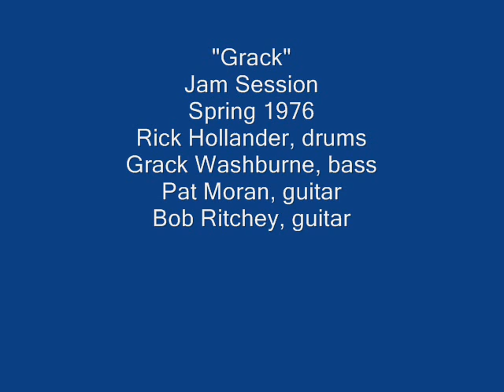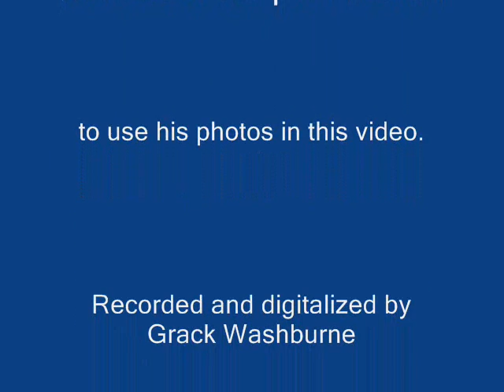Grack - Original Theme - Rick Hollander and Grack Washburne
Professional drummer Rick Hollander, bassist Grack Washburne, guitarist Pat Moran and guitarist Bob Ritchey performing a long improvisation on a theme created by Grack Washburne.  Recorded by Grack Washburne in Spring 1976 in Bloomfield Hills, Michigan.